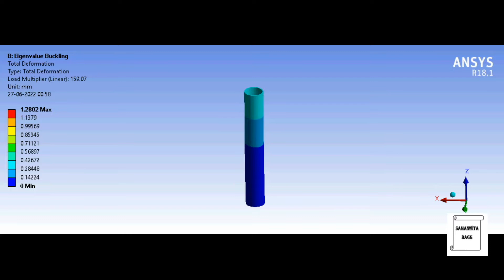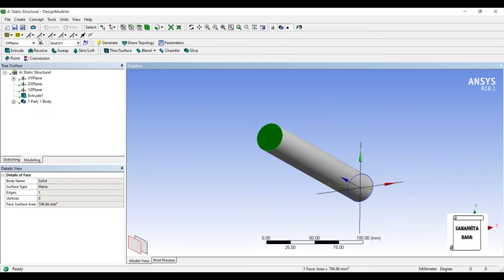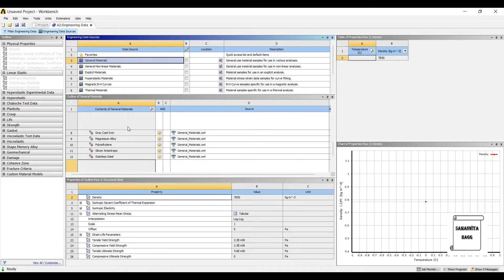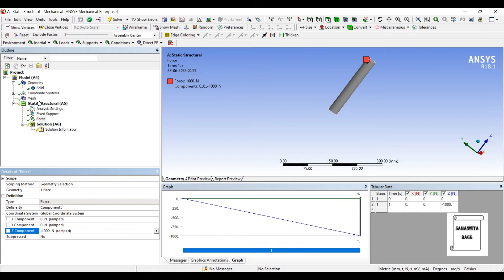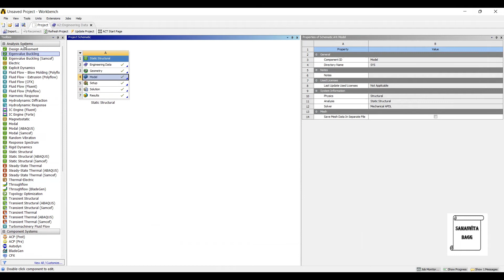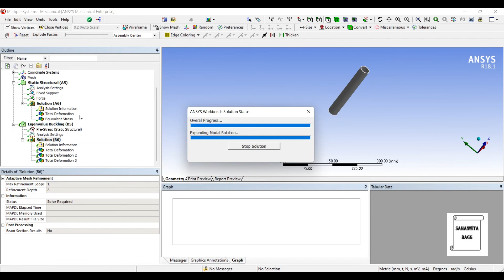Eigenvalue Buckling | Hollow Pipe | How to do Linear Buckling Analysis I ANSYS Workbench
This video shows how to analyze the linear buckling analysis of a hollow pipe using ANSYS Workbench.

0:20 Introduction
0:31 Start of analysis
0:37 Geometry
2:11 Engineering Data
2:34 Model
2:56 Mesh
3:07 Boundary Conditions
3:44 Solution
4:09 Eigenvalue Buckling
4:21 Define 3 Modes
4:37 Solution
5:06 Results and Discussion